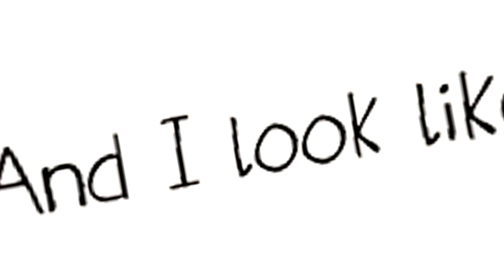And I look like...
Time to get off my lazy butt and actually make videos people will PROBABLY enjoy.

I don't need to be as original as I used to be, but nobody is original so who cares?

Next time we get THANOS CAR! We couldn't get him in because there were some issues contracting him.

Don't forget the original Kawaii Potato made by Shun!

Music Attribution:
PewDiePie x Party in the Backyard - Rewind Time
(Outro)
Video Game Remixes - Doki Doki Literature Club!

Works with iOS and Most androids!